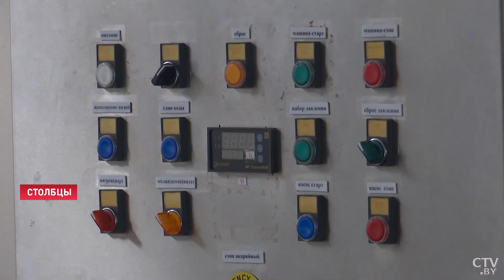Соки и пюре из яблок. Процесс производства. Как создают вкус, знакомый с детства?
Как делают фруктовые соки и пюре? Яблоко – один из самых распространённых фруктов. Его вкус знаком с детства. Чтобы сохранить витамины на зиму, урожай закладывают на хранение и перерабатывают. В том числе на заводах Минской области. На заводе изготавливают соки, пюре, а также фруктово-ягодные наполнители. Всего более 300 рецептур. Они идут в йогурты, творожные сырки, десерты и мороженое. Производство.